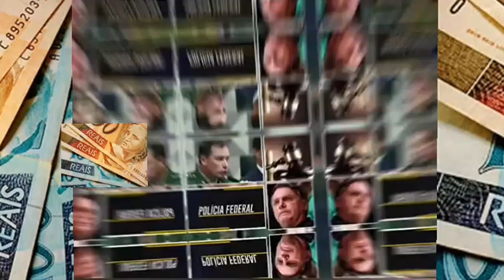General Heleno. investigado por atos golpistas